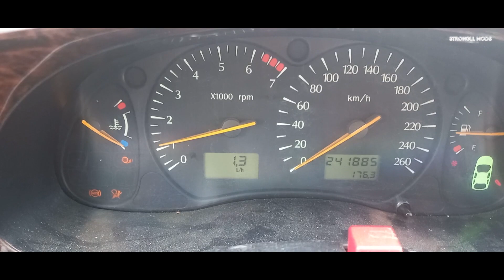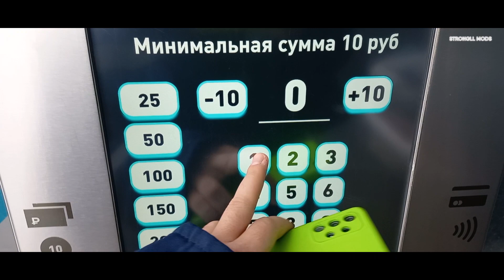С Новым 2023 Годом / Ford Scorpio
С Новым 2023 Годом ! Спасибо, что вы со мною!